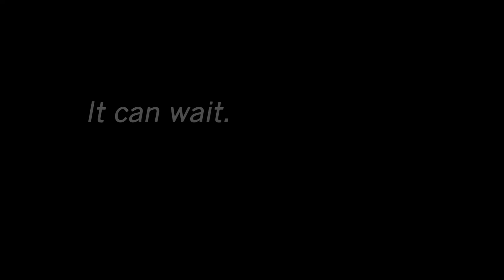Texting and Driving PSA - Drive Smart Teen Contest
Filmed and edited by Ben Manley
Actress: Marissa Manley